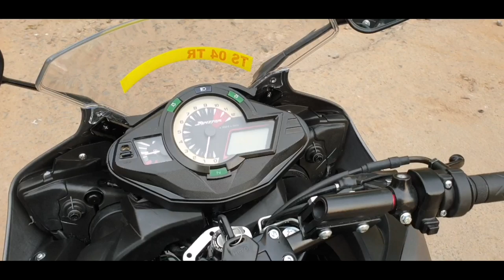Hero ignitor TO Yamaha R15 Modification.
GENIUNE CONTENT __________________________________________

Shop location :

painting from cm (Durga Spary Video)
Sahakar Nagar, Khammam, Telangana 507002

U want more stunning Bikes videos

Address: Wyra Road , Near Government

Hospital , Back side of suvis Hotel.

Khammam Telangana India

Language Telugu.

I Buy my bike Stickers on Bansal stickers. The link to buy Bansal stickers :

🇮🇳🇮🇳🇮🇳🇮🇳🇮🇳🇮🇳 Jai Hind 🇮🇳🇮🇳🇮🇳🇮🇳🇮🇳🇮🇳